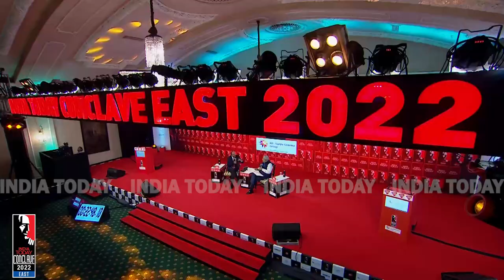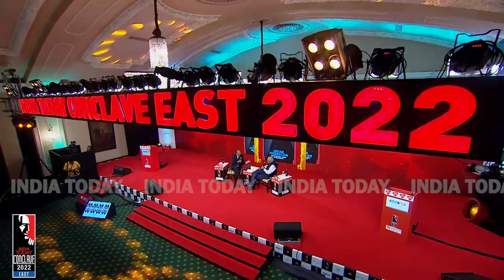India Today Conclave East: Guv Jagdeep Dhankhar On Post-Election Violence, Mafia In West Bengal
India Today East Conclave 2022 Day 2: The fifth edition of the India Today Conclave East kicked off on Monday, July 4 with renowned leaders and personalities from across the fields gracing the platform and exchanging ideas. The line-up for the two-day event includes West Bengal Chief Minister Mamata Banerjee, Congress MPs Adhir Ranjan Choudhury, Abhishek Manu Singhvi, RPSG Group chairperson Sanjiv Goenka, TMC MP Mahua Moitra and chief ministers of Northeastern states of Meghalaya, Manipur, Arunachal Pradesh and Assam.

Watch this exclusive interview of Guv Jagdeep Dhankhar on the India Today Conclave East 2022 here: